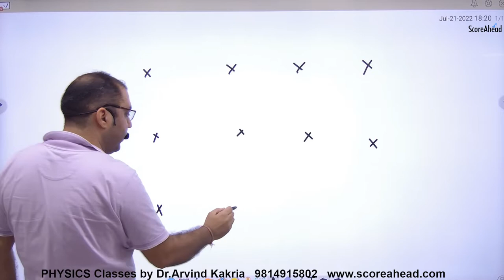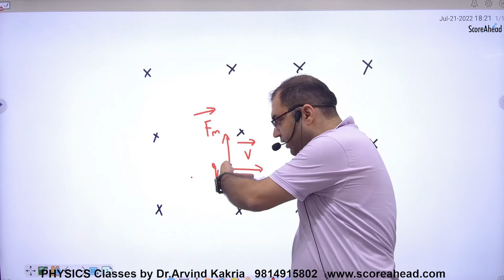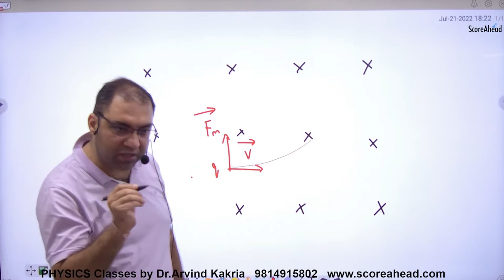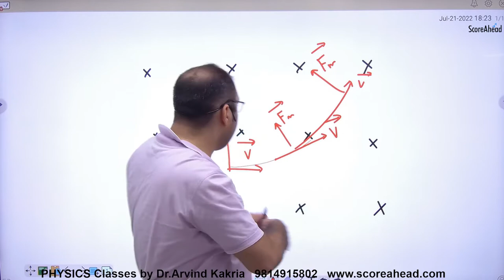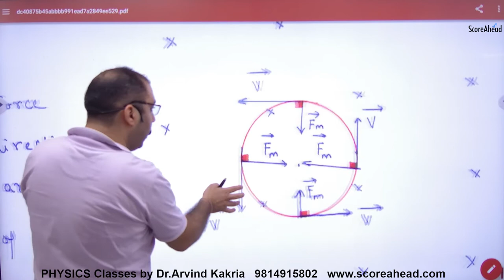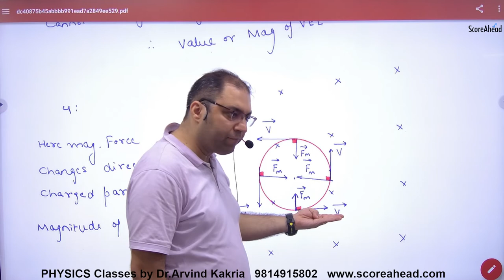107 Motion of charged particle in uniform Magnetic field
Motion of charged particle in uniform Magnetic field